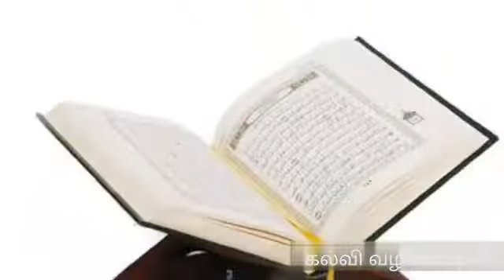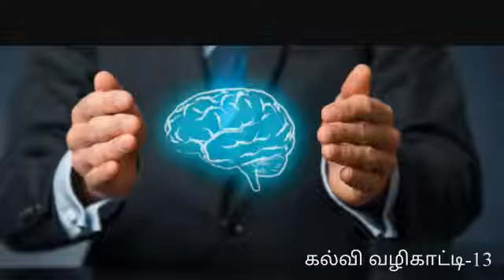கல்விச் சிந்தனை - 9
நவீன பாடதிட்டத்தை இஸ்லாமிய நிழலில் உருவாக்கம் செய்யப்பட ஆளுமை செலுத்தும் அறிஞர்கள் வேண்டும்.